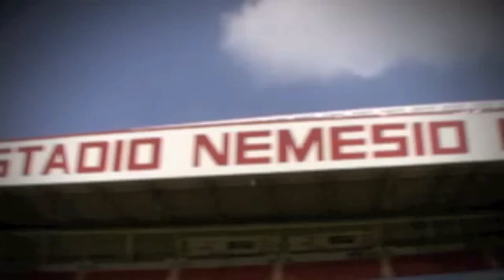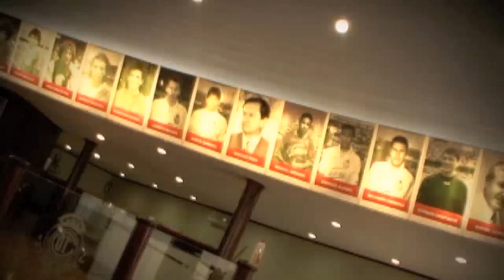José Manuel Abundis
¡ A T E N C I Ó N ! NOTA IMPORTANTE:

Estimado suscriptor este material que acabas de ver o estas por mirar es totalmente del Deportivo Toluca Fútbol Club.
Pertenecen los derechos exclusivamente a diablosrojos.tv , por lo que no peretenece al ROJO TEAM FC.

Twitter Oficial:
Deportivo Toluca: @TolucaFC
RojoTeamFC: @RojoTeamFC